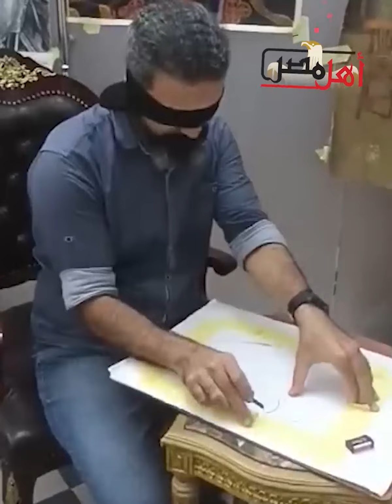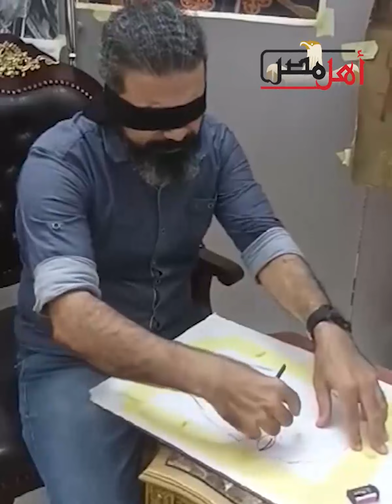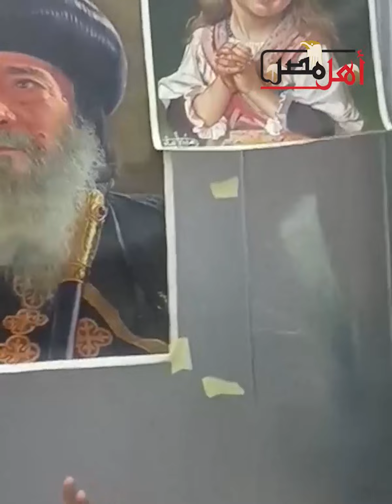هيرسمك وهو مغمض.. الرسمة بتاخد في إيده 15 دقيقة كأنه ساحر.. «مايكل عايد» رسام المشاهير في المنيا